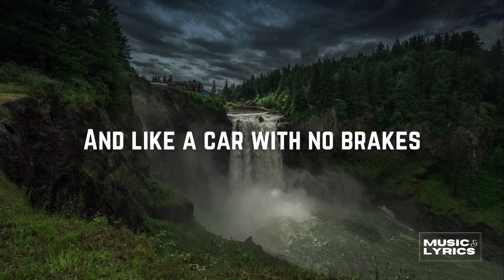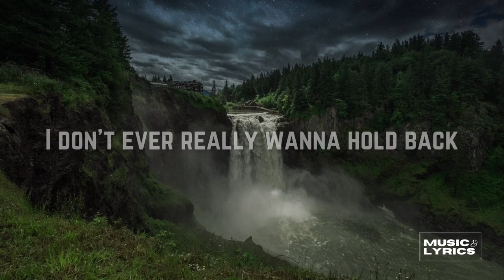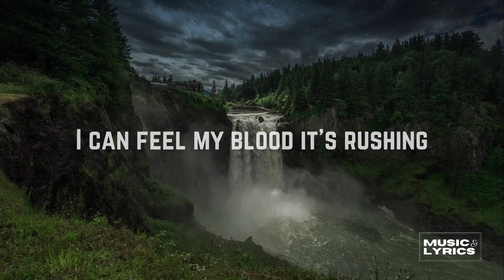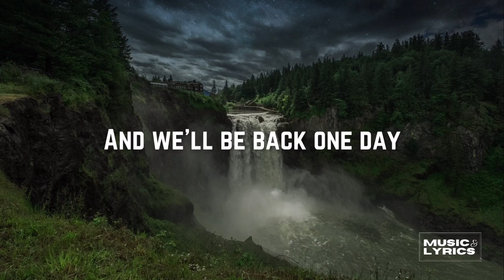TheFatRat & NEFFEX - Back One Day (Outro Song) | Music and Lyrics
From the little known, the uncharted and all the way to the eccentric, find them here:

👉 Please support TheFatRat’s efforts to help the children in Manila get education

TheFatRat’s music ranges from euphoric progressive house to orchestral trap, melodic glitch-hop and K-Pop with a heavy influence of video game music. He is enormously popular on YouTube, particularly on the gaming community, currently boasting one of the largest followings and most engaging fan-bases on the web for an artist in his genre.

NEFFEX is an American music project by Bryce Savage, that produce original songs and remixes characterized by a mixture of Electronic and rap genres. Also popular in his own right and also boasting a large following, most of his songs are being featured in media by content creators globally.

LYRICS

VERSE 1
All the roads we travelled

CHORUS
And we will find our way

VERSE 2
I don’t ever really wanna hold back
I got dreams I wanna go fast
Know this energy’s here to last
Not a glass half full overflow that huh
Gotta keep your eyes up on the price
And now we’re all doing our own things
But I’ll never forget our glory days
My mind is full of the memories yea
To celebrate our glory days

TheFatRat & NEFFEX - Back One Day (Outro Song)
Performed by NEFFEX and TheFatRat
Written by Bryce Savage and Christian F.J. Buettner